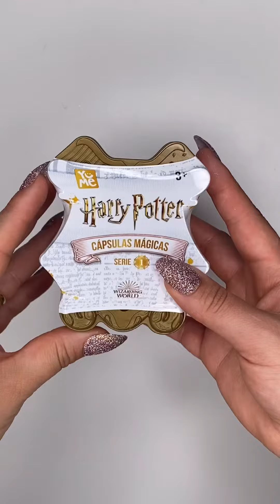Asmr - Abrindo Brinquedos - Capsula Mágica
Galerinha, comprei um brinquedinho para abrir aqui no Canal eu amei fazer esse ASMR e ficou muito Relaxante!

Se vocês gostaram desse tipo de conteúdo comentem ai.